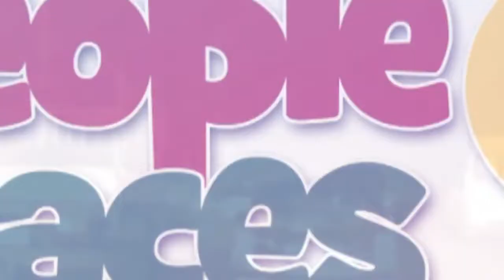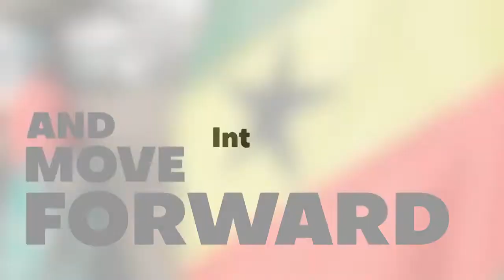COMMON MISCONCEPTIONS OF ISLAM IN GHANA